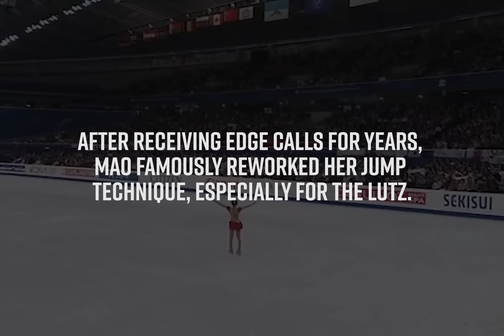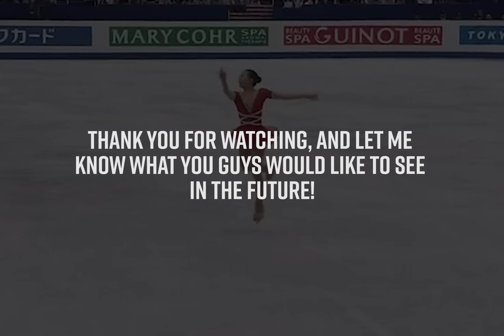MAO ASADA (浅田真央) TRIPLE LUTZ PROGRESSION (INSIDE to OUTSIDE)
I miss her so much!!